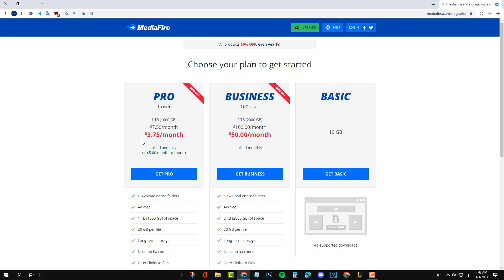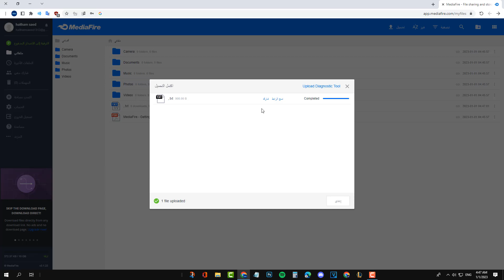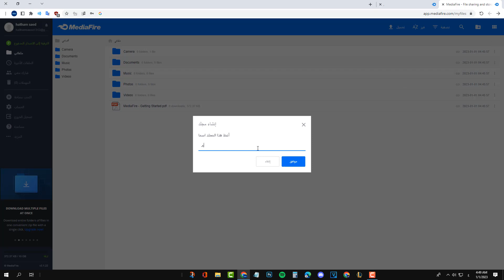طريقة التسجيل في موقع ميديا فاير و شرح كيفية رفع الملفات في ميديا فاير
في هذا الفيديو رح نشرح طريقة التسجيل في موقع ميديا فاير و شرح كيفية رفع الملفات في ميديا فاير MediaFire بكل سهوله خطوة بخطوة 2023
موقع ميديا فاير :